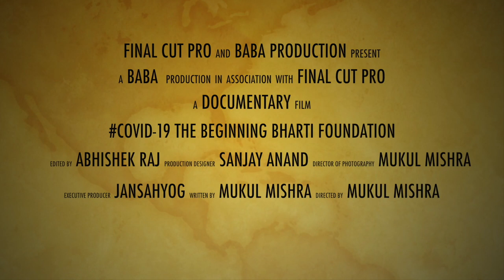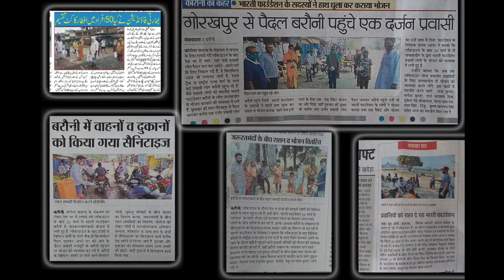COVID-19 The beginning of BHARTI FOUNDATION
Documentary film on spread of corona virus and its impact on world community. How the life of people became miserable and how did Bharti foundation help people in the lockdown period from 26th march to 31st may 2020.
This is also the story of creation of Bharti foundation. How did this foundation serve the people(specially migrant labour and beggar) who where in starving.

editor: ABHISHEK RAJ.
voice: MUKUL MISHRA (BABA BHAIYA)

direction and script: MUKUL MISHRA (BABA BHAIYA)

production house: BABA PRODUCTIONS.